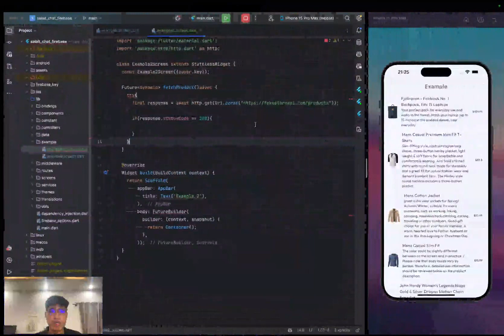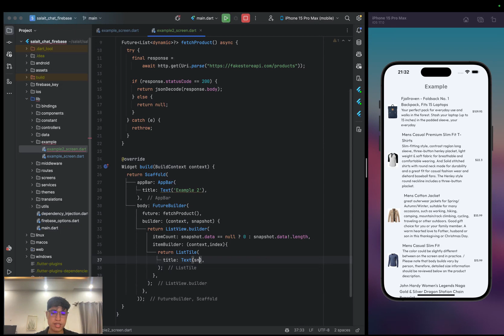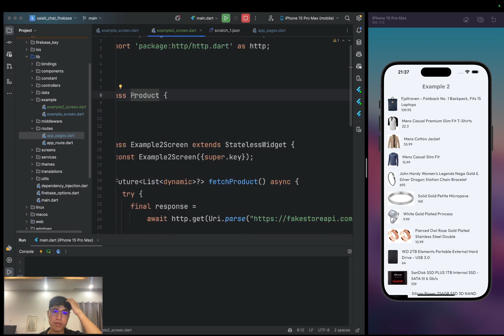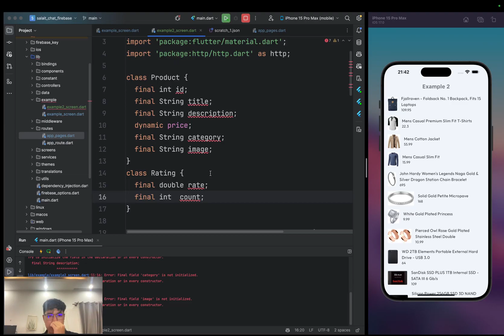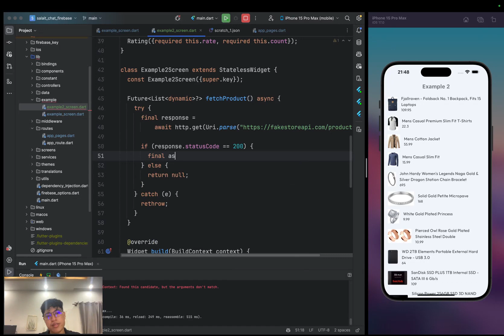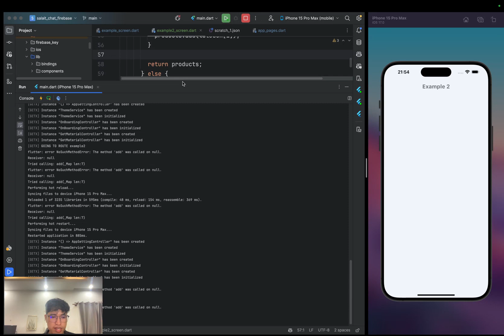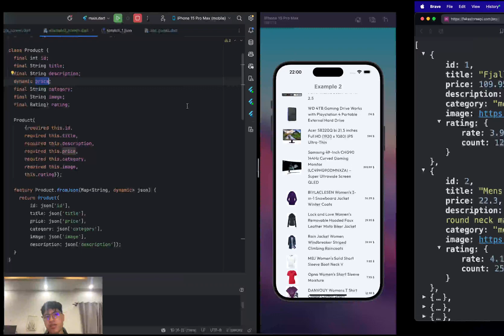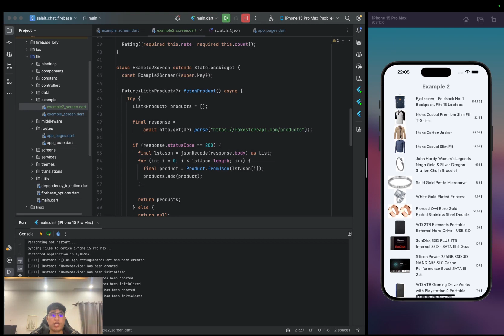Data Models in Dart and Implementing in Flutter Part 2